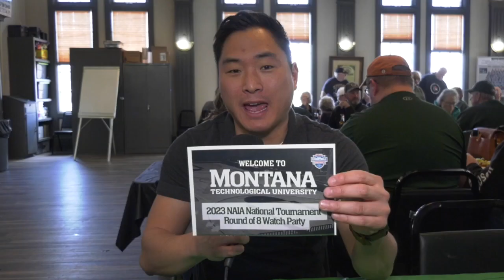Montana Tech men's national tournament run comes to an end against OUAZ